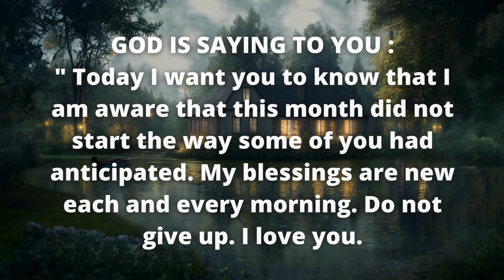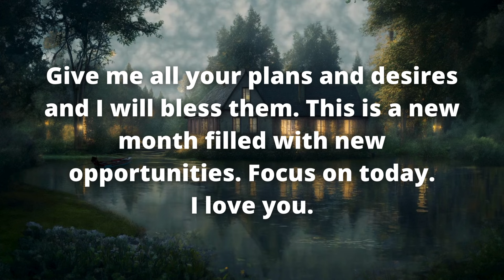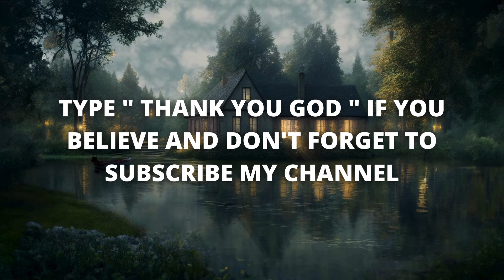God: give me all your plans and desires I will bless them for you 💞🤗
Everything Will Go Wrong, If You Skip This Urgent Message 💌 | You Are Seeing This Not By Accident‼️